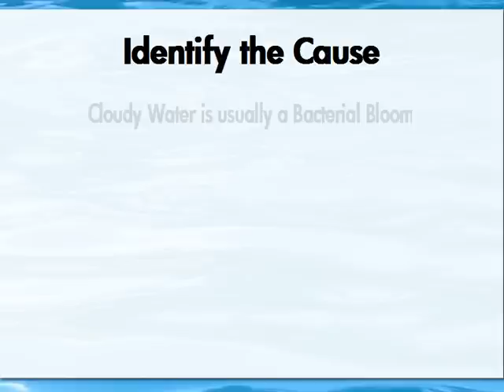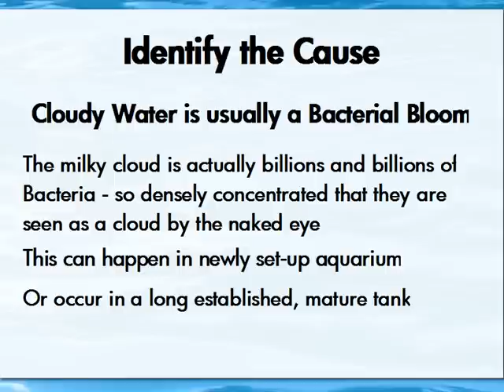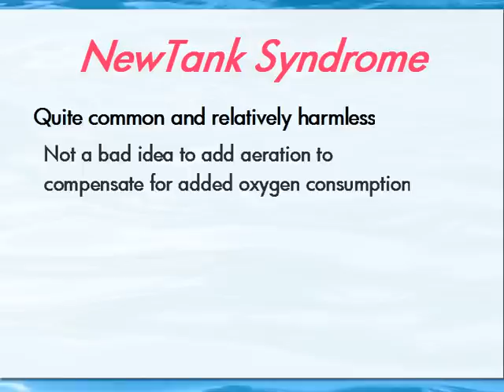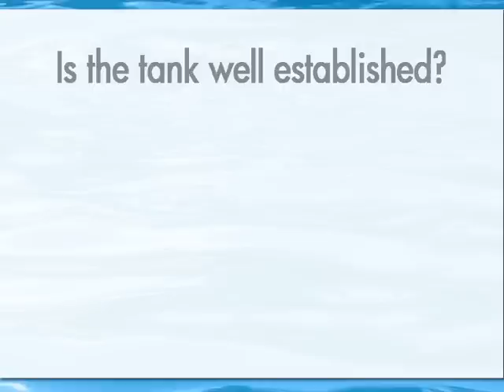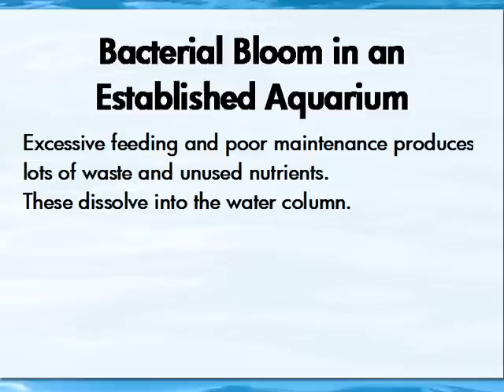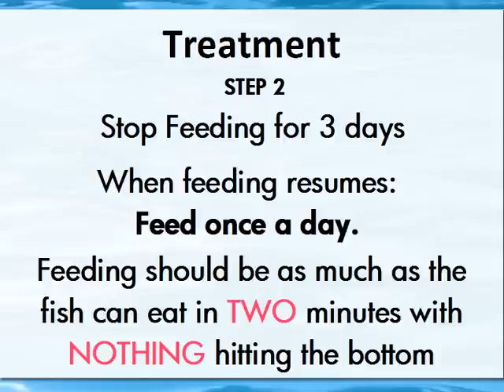Why isn't my water crystal clear?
FAQ Series - question 2, Why isn't my water crystal clear?